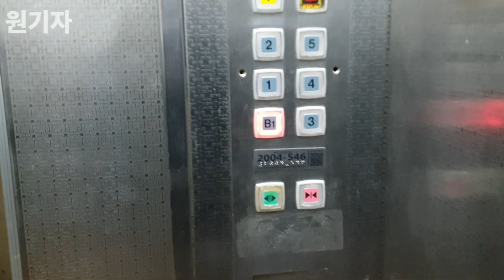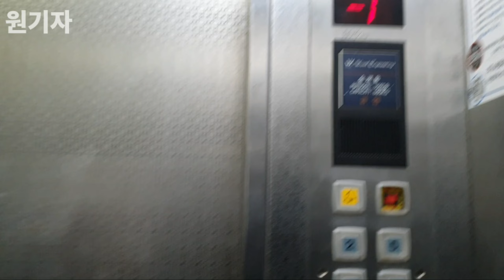[1988 VAC] 경기도 수원시 권선구 한성빌딩 원일엔지니어링 엘리베이터 VAC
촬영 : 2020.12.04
촬영기기 : 갤럭시 노트9
위치 : 경기도 수원시 권선구 효원로266번길 15
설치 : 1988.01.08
인승 : 10인승 680KG
형식 : 권상식-교류
속도 : 60m/min
모델 : VAC
번호 : 2004-546
운행층 : B1~5층
종류 : 승객용
유지관리 : (주)씨와이엘리베이터

해당 엘리베이터는 1988년 1월 준공된 5층규모의 빌딩에 설치되어 있습니다.
원일엔지니어링이라는 중소기업이 설치를 하였으며, VAC라는 모델이 설치되어 있는 모습입니다.

버튼은 중소기업회사 엘리베이터에서 볼법한 버튼이며, 내 외부 상단 층표시기는 마치 현대엘리베이터 VAC를 보는듯한 느낌을 주고있네요.
타종(차임)은 나오지 않는 상태입니다. 아마 고장난걸로 추정됩니다.